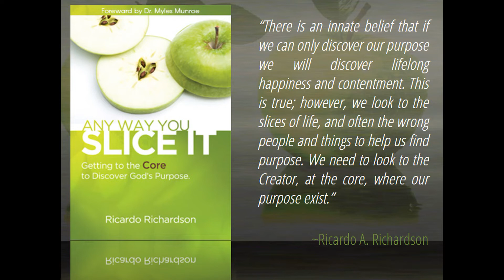Heads or Tails | Ricardo Richardson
Heads or Tails? Life or Death? Eternal life is not a coin toss. We have to choose life. The Word says God will make us the head and not the tail, above and not beneath. That is if we choose life, to live according to His Word. MUCH LOVE. Created by A Planted Seed.